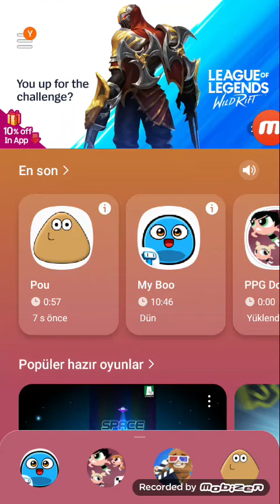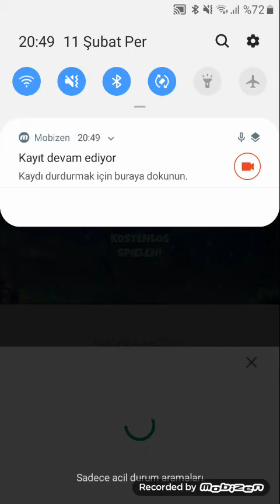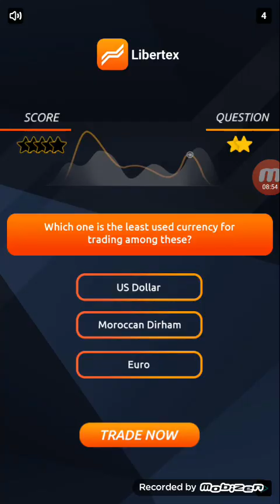My Boo Game YouTube Open and Upload!😉😉😉💖💖💖▶️▶️▶️ part 266